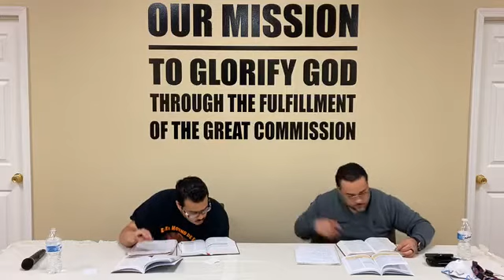011.1 Youth Bible Study 2020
Andrew Fernández Y José Nieves